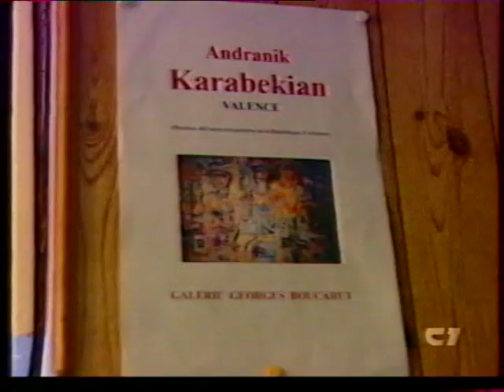Karabekyan Xachik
Xachik Gharabekyan, Vanadzor, Ahnidzor, Bohem haxordashar, harcazruic